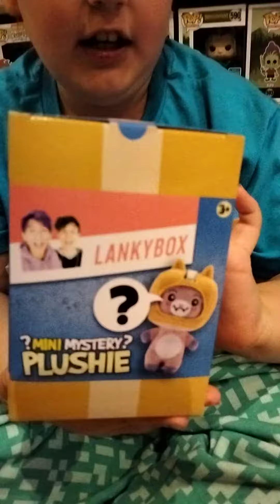Opening @LankyBox mini mystery plushies